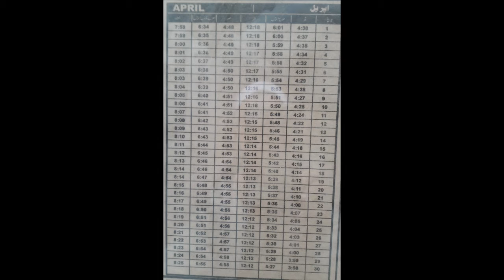Daemi Naqshah For Mianwali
mianwali k liye daemi naqshah.is sy time k mutabiq namazen ada ki ja sakti hain.